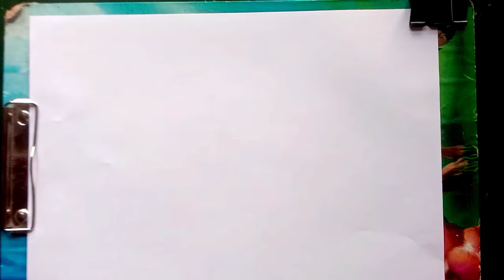How To Draw umbrella for kids | Umbrella Drawing for kids easy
How To Draw umbrella for kids | Umbrella Drawing for kids easy | Umbrella Drawing